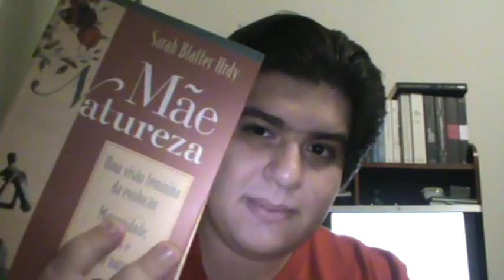Gênero e a Natureza Humana: Feminismo e Psicologia Evolucionista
Neste vídeo eu esclareço a razão do embate entre "psicologia evolucionista" e "feminismo", e como é possível unir as duas coisas.
Artigos:
BUSS, D. SCHMITT, D. Evolutionary Psychology and Feminism. Sex Roles, 2011.
EAGLY, A. WOOD, W. Feminism and the evolution of sex differences and similarities. Sex Roles, vol. 64, issue 9-10, 2011.
JOHNSON, H. When feminism meets evolutionary psychology: the enduring legacy of Margo Wilson. Homicide Studies, vol. 16, n° 4, 2012.
KUHLE, B. Evolutionary psychology is compatible with equity feminism, but not with gender feminism: a reply to Eagly and Wood (2011). Evol Psychol, vol. 10, n° 1, 2012.
LIESEN, L. Women, behavior, and evolution: understanding the debate between feminist evolutionist and evolutionary psychologists. Politics and the Life Sciences, vol. 26, n° 1, 2007.
LIESEN, L. The evolution of gendered political behavior: contributions from feminist evolutionists. Sex Roles, vol. 59, issue 7-8, 2008.
LIESEN, L. Feminists, fear not evolutionary theory, but remain very cautious of evolutionary psychology. Sex Roles, vol. 64, issue 9-10, 2011.
LIESEN, L. Feminist need to look beyond evolutionary psychology for insights into human reproductive strategies: a commentary. Sex Roles, 2012.
NIER, J. CAMPBELL, S. Two outsider's view on feminism and evolutionary psychology: an opportune time for adversarial collaboration. Sex Roles, 2010.
SMITH, C. KONIK, J. Feminism and Evolutionary Psychology: Allies, Adversaries, or Both? An Introduction to a Special Issue. Sex Roles, vol. 64, issue 9-10, 2011.

Livros:
BARON-COHEN, S. Diferença Essencial. Rio de Janeiro: Objetiva, 2004.
BUSS, D. MALAMUTH, N. Sex, Power, Conflict: evolutionary and feminist perspectives. Oxford University Press: New York, 1996.
GOWATY, P. Feminism and Evolutionary Biology: Boundaries, intersections and frontiers. Springer: New York, 1997.
VANDERMASSEN, G. Who's afraid of Charles Darwin? Debating feminism and Evolutionary Theory. Rewan & Littlefield Publishers: New York, 2005.
HRDY, S. Mãe Natureza: uma visão feminina da evolução. Rio de Janeiro: Campus, 2001. (vocês conseguem achar no "Estante Virtual")

Palestra de Helena Cronin no congresso "Revolución Darwin" (2009), intitulada: "Por que as diferenças entre os sexos importam?: a visão darwiniana", com tradução em áudio em espanhol: